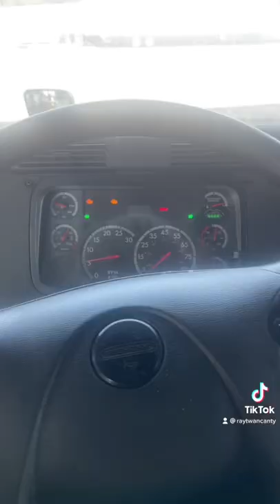Free Windshield Wiper Fluid Hack 💡 I Never Pay For Shit😎👌🙌💯